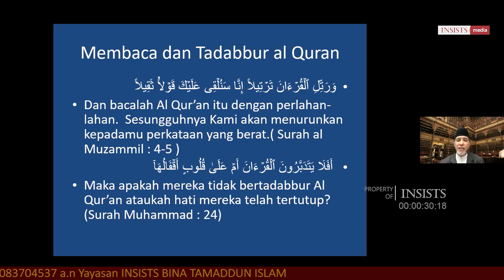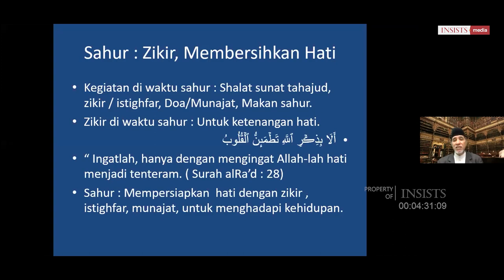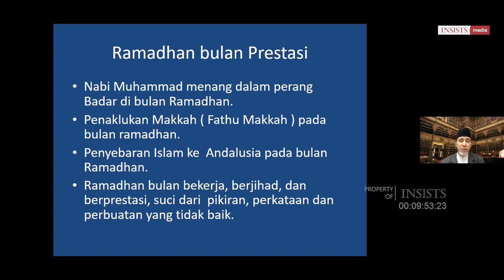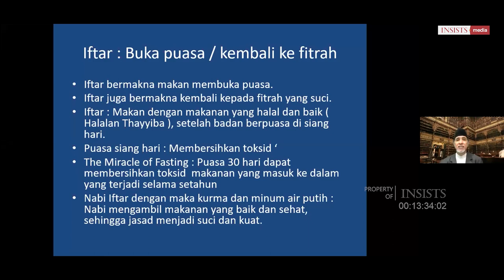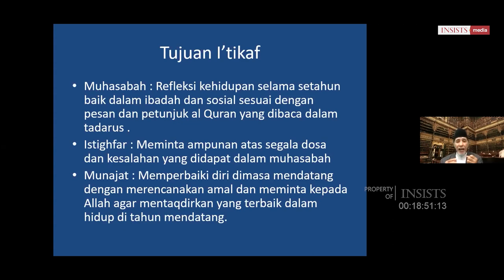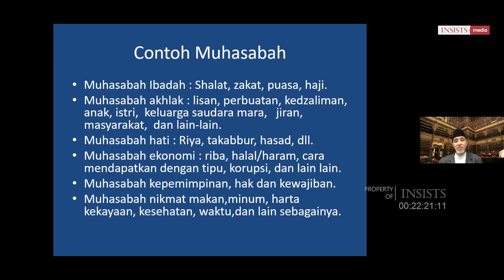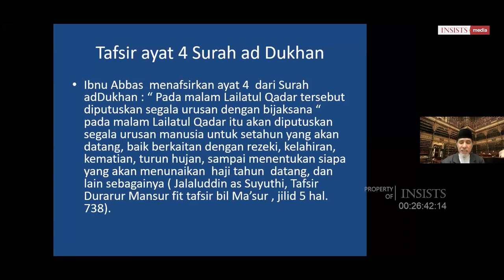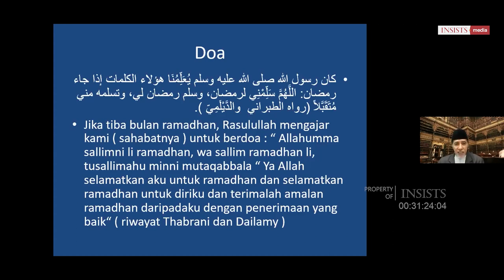INSAF #11 Menggali Makna Ramadhan: Konsepsi & Implementasi - Dr. Muh. Arifin Ismail (Part. 2)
INSISTS Saturday Forum edisi Spesial Tarhib Ramadhan 1443 H. Pada edisi ini, Dr. Arifin berusaha memetakan dan menjelaskan kandungan-kandungan utama dari apa yang dilingkupi oleh bulan Ramadhan dalam kerangka Maqashid yang jarang dilirik oleh kebanyakan orang. Jika Ramadhan disebut bulan mulia [karim], penuh keberkahan [mubarak], maka sudah sewajarnya setiap muslim mengetahui keutamaan-keutamaan dari nilai ibadah yang ada di dalamnya.